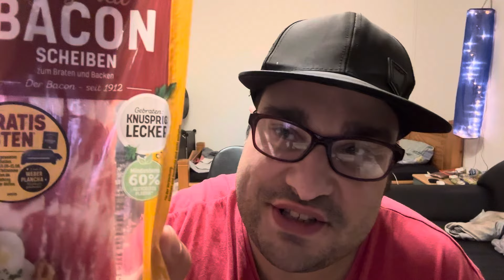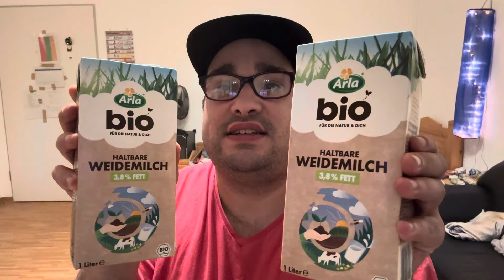Mein Einkauf vom 1.7.24